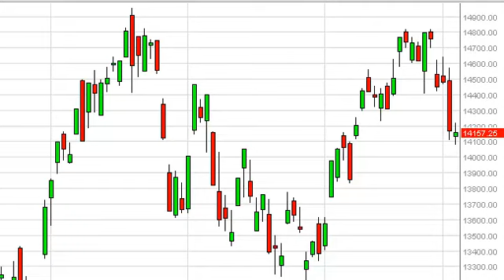Nikkei Technical Analysis for October 4, 2013 by FXEmpire.com